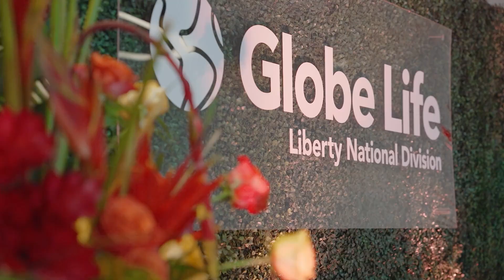Globe Life LN | Tim Nuckolls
Congratulations to Agency Owner Tim Nuckolls on receiving the GLAA Legacy Award. You have a heart for helping people, and you should be proud of the legacy you’ve built, keep building!